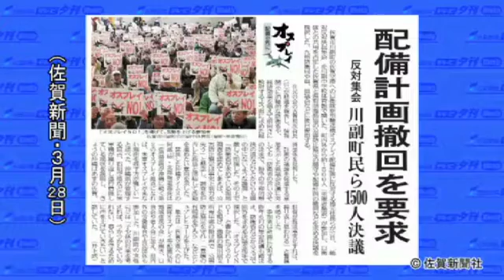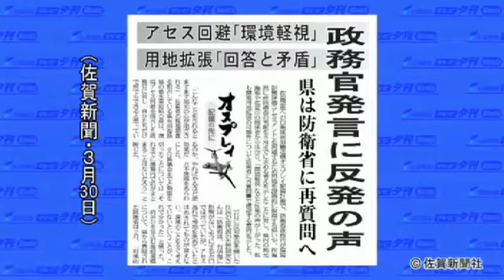オスプレイ計画 動き相次ぐ、議論促進 反発の声も